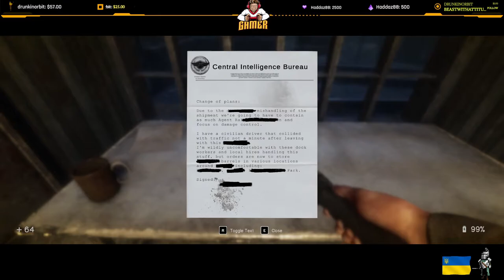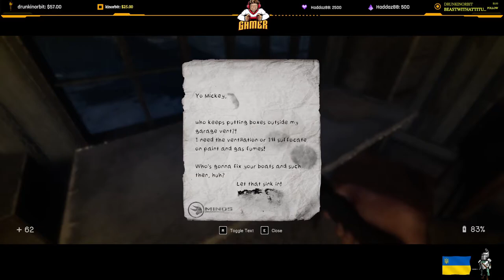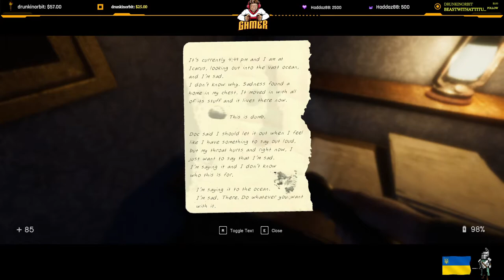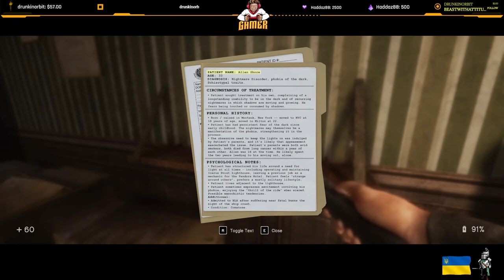IN SOUND MIND - Part 3 ( WALKTHROUGH - 4K - 60FPS - PC ULTRA)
Hey all you Beautiful Gamer.